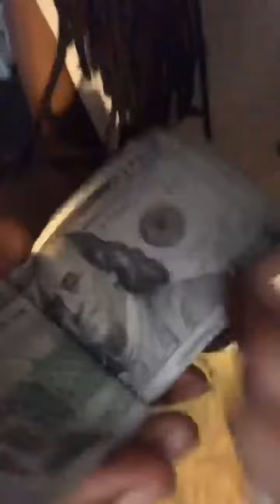Lil flex wit lil bro OTTO